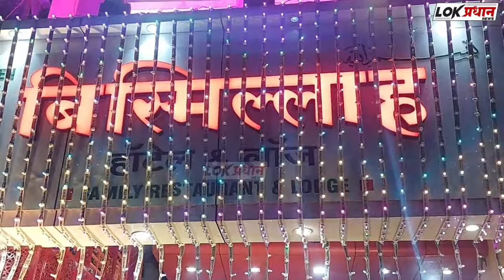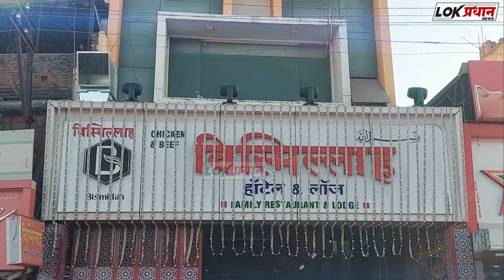सत्ता नसेल तर सतेज पाटील काहीही बरगळतात धनंजय महाडिक